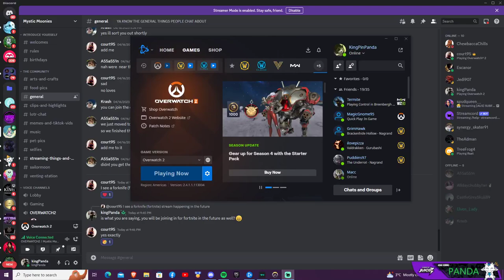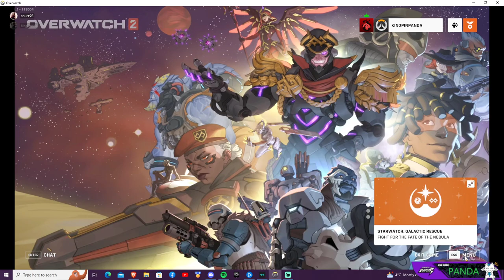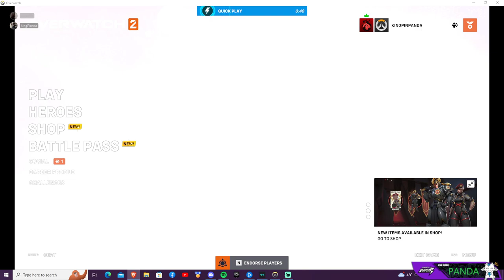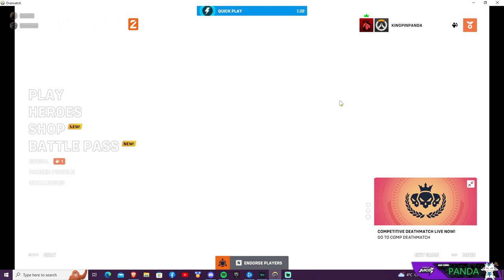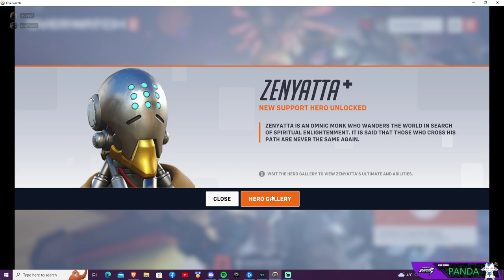First time here in overwatch 2! Player of the game!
Powered by Juicd Energy!